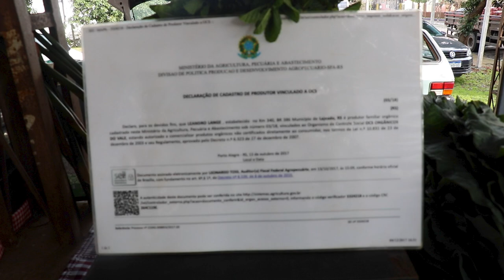Feira orgânica do São Cristóvão (Lajeado) - Rio Grande Rural